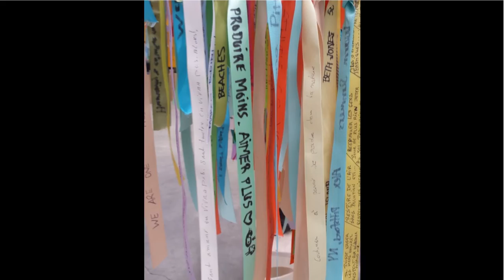L'OFAJ à la COP21 / Das DFJW auf der COP21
La délégation COP21 de l’OFAJ, composée de 18 jeunes de France, d’Allemagne et du Maroc, participe du 5 au 12 décembre 2015 aux actions de la « Coalition Climat » en lien avec la Conférence internationale sur le climat (COP21).

Die COP21-Delegation des DFJW, bestehend aus 18 deutschen, französischen und marokkanischen Jugendlichen nimmt vom 5. bis 12. Dezember 2015 an den Aktionen der Coalition Climat zum Weltklimagipfel (COP21) teil.

cc Marouane Essamet